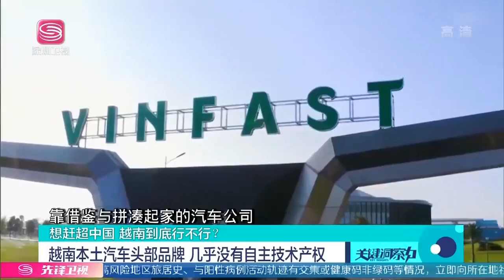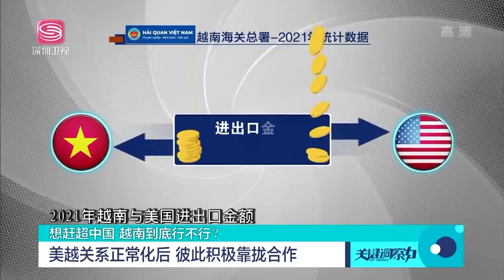美重金邀請越南制華！越南主席果斷拒絕，與中國合作才是最好的選擇！使拜登臉紅！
Hot News#Shenzhen Satellite TV#International News#Current Affairs News#U.S. News#China News#Taiwan News#International News